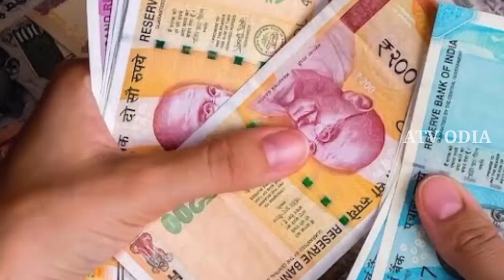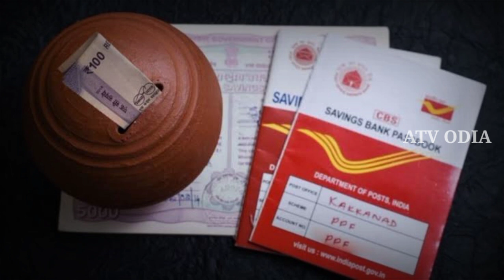ମାସକୁ ୧୦ ହଜାର ଟଙ୍କା ମିଳିବ କରନ୍ତୁ ଏହି କାମ | postal new scheme 2022/post office saving schemes/atvodia